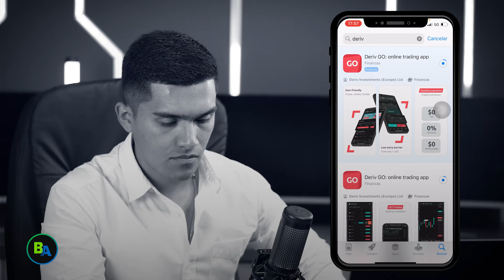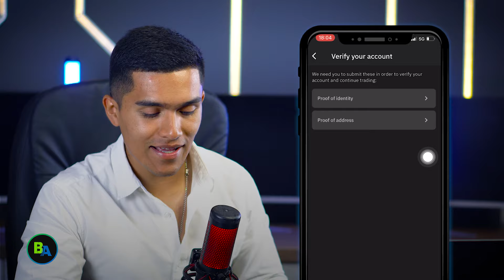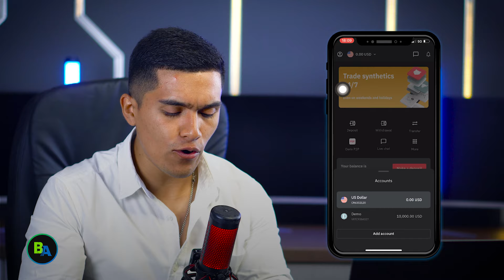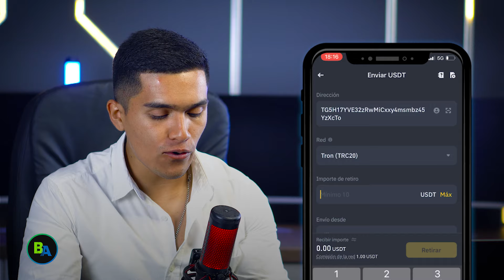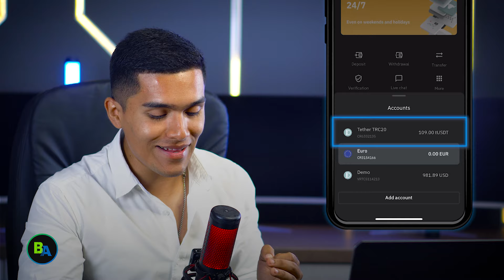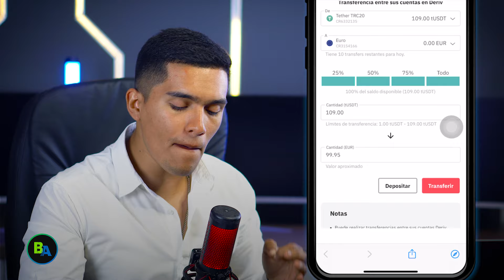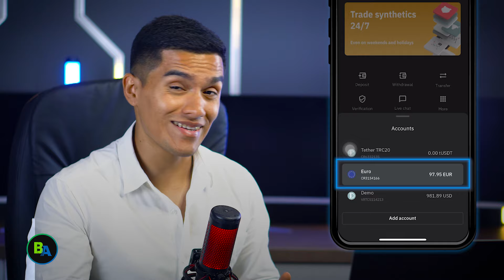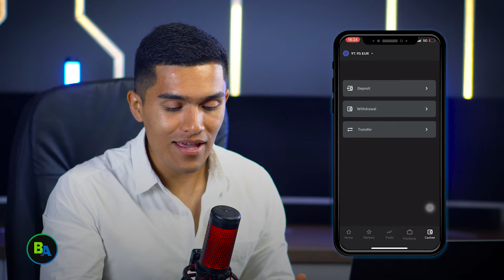Cómo HACER un DEPÓSITO en DERIV | Bróker Trading Forex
Cómo depositar en Deriv explicado paso a paso, de forma rápida y sencilla.

En este vídeo el docente Jeanpierre Saavedra nos explica como depositar en el bróker Deriv.

Te mostraré un tutorial de como es el bróker por dentro, que se necesita y si es o no confiable al momento de depositar.